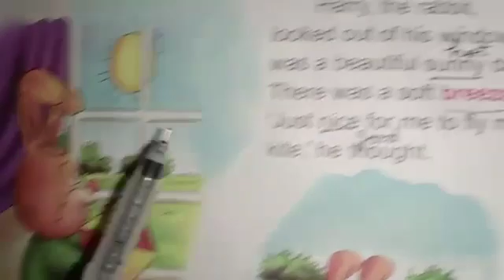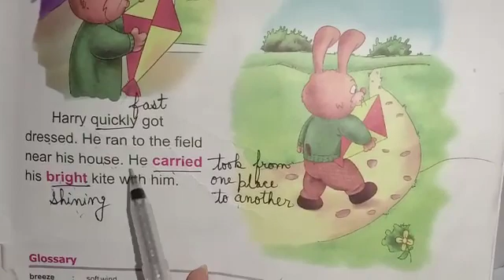CLASS 1ST ENG C CH 2 PART 1